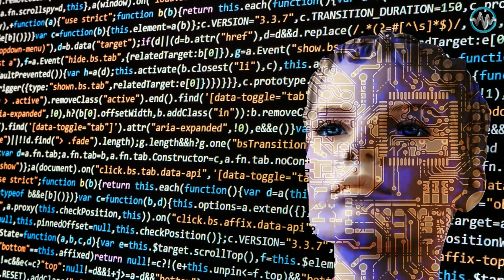The Labyrinth (Niviro) - Trance Music. Electronic Music, Energy Music, Party Music, Rave Music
💗 In oM-Music channel you can listen and enjoy the best music for your life and activities. oM is the first ever sound in the universe !

🎶 Track information:

💿 Title: The Labyrinth by Niviro / NCS
🔉 Genre: Trance / Electronic Music

✅ You are free to use this track in your YouTube videos. You must include the following text in in your video description (Copy and paste):